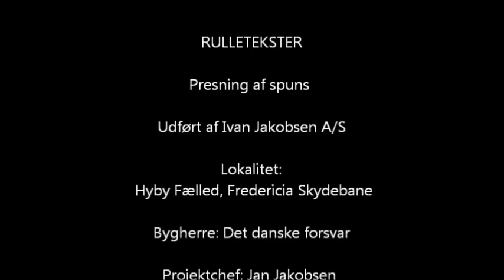Spunspresning af Ivan Jakobsen A/S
Spunspresning i fed plastisk ler - Fredericia skydebane